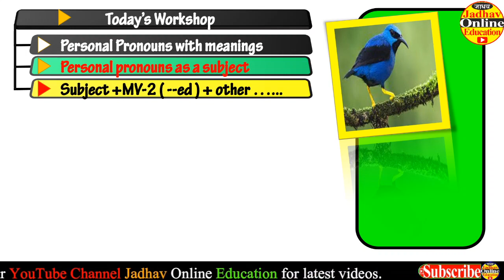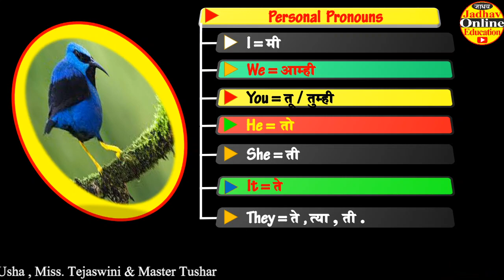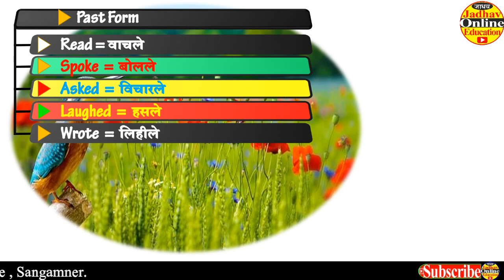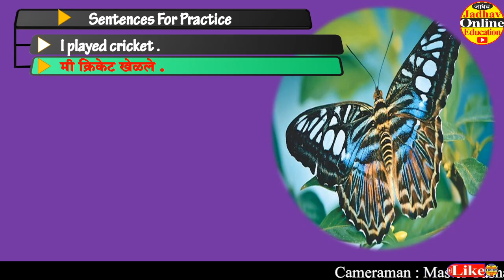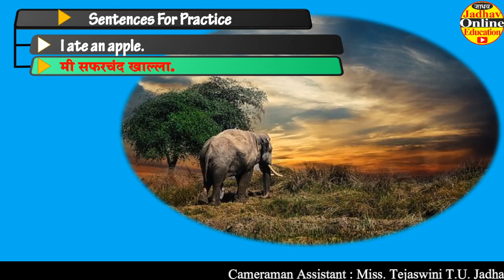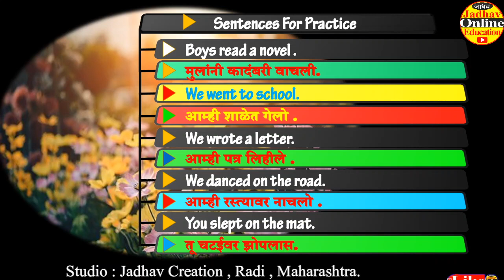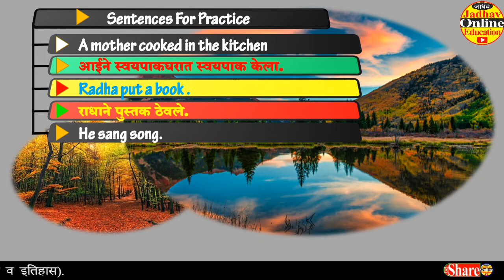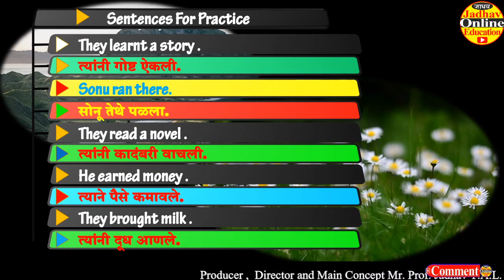Simple Past Tense | साधा भूतकाळ | Useful | Learn / Speak English Through Marathi with JOE | EP-20